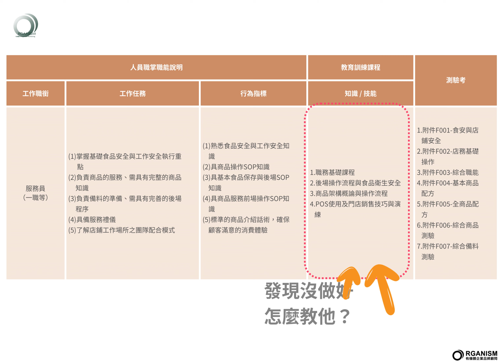該如何設計，讓每個職等的人，都能有一套培訓計畫？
職能養成與教育訓練課程表（餐飲）
大家都想做職前訓練，但到底怎麼開始？有機體企業品牌顧問，以餐飲業為示範，將服務員到區經理應該做到的事情與應具備技能、培訓課程都設計出來囉！下載馬上可以用